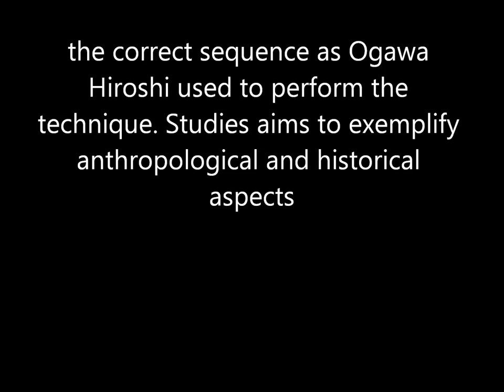Ogawa Ryu Jujutsu Valencia December training